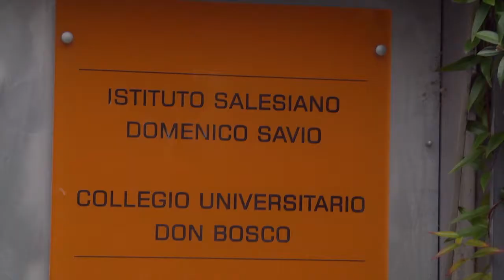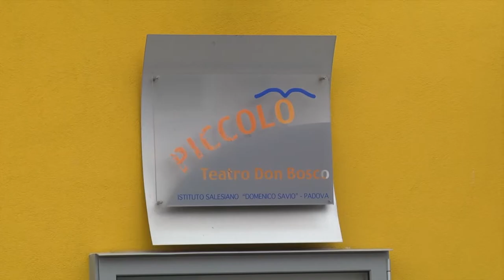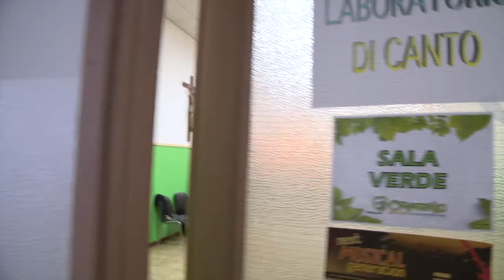NEXT MUSICAL GENERATION - Padova 19 - 21 settembre 2014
Documentario sull'evento NEXT MUSICAL GENERATION: spettacoli, laboratori, tavole rotonde sul mondo del musical e le nuove generazioni.